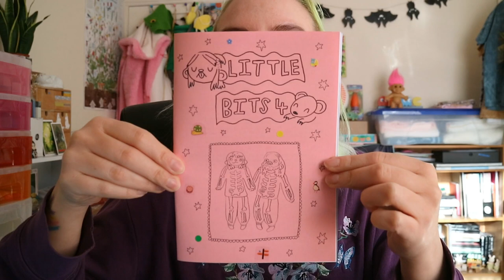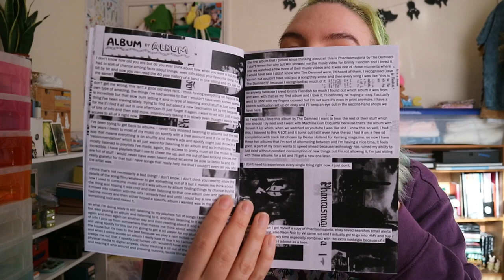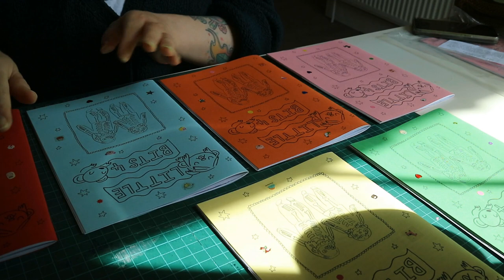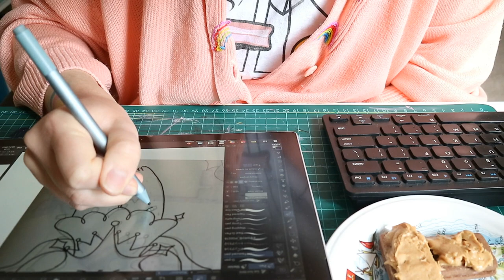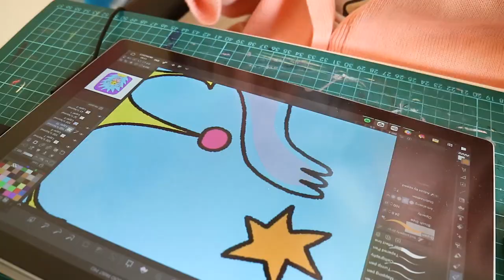studio vlog with a painting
this week had: listing my zine, packing orders, little bits of spring, studio chat, watercolour (with colour pencil) painting practise, rats! jackdaws! a weevil! (i think)

ᘛ⁐̤ᕐᐷ💚 TinyRatMagic is me (Becky, hi) and I am a colourful queer goblin that's into art, diy culture and compassion. I am me all the time and I post online in a lot of places but my youtube specifically is weekly videos of whatever I've been up to. it's basically a scrapbook but made of video clips.

(ᵘﻌᵘ) I currently film on my repaired canon eos m3 and refurbished samsung galaxy s7 and edit with blender

- Chocolate Cookie Jam by An Jone
- The Trapezist by Quincas Moreira